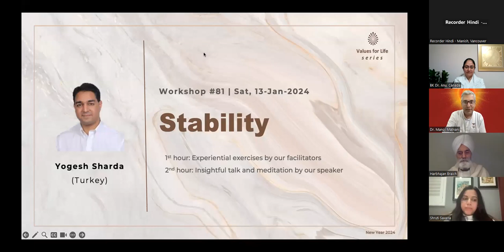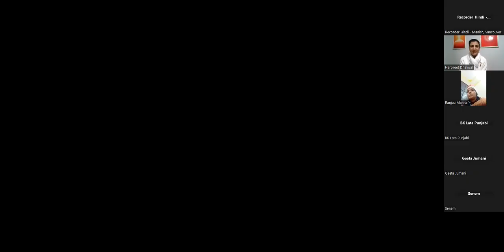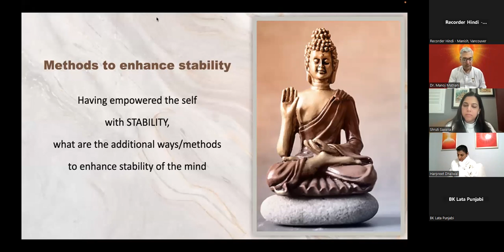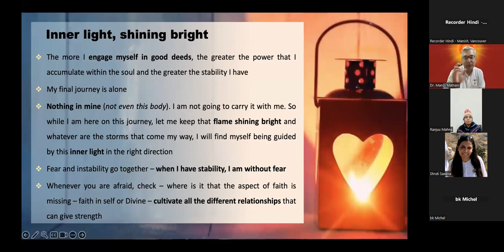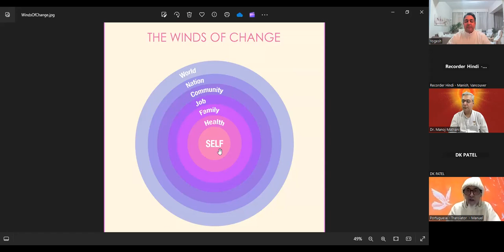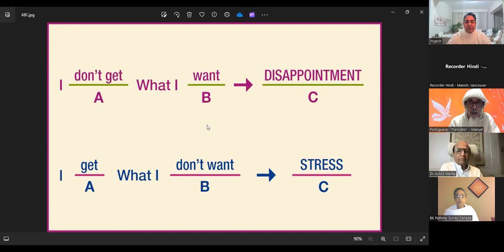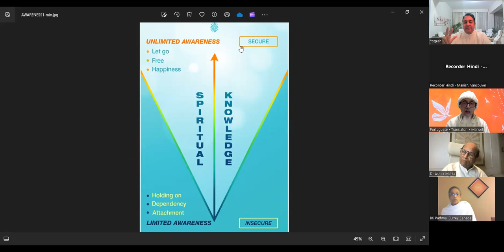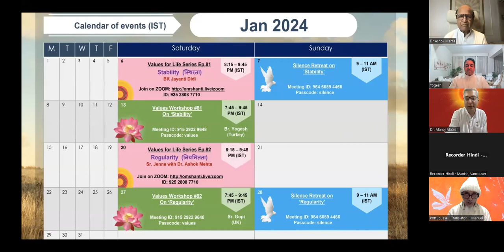Hindi | Values Workshop Series (#81) | Yogesh Sharda (Turkey) - Sharing on Stability | Jan 13, 24.